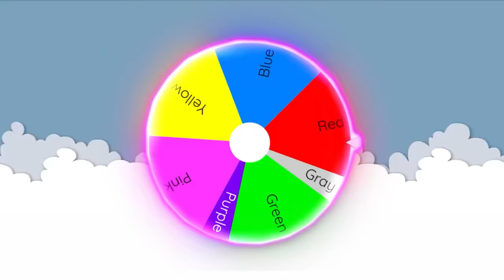Toilet Tower Defense But I CANT TOUCH THE COLOR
Sunny and Melon play TOILET TOWER DEFENSE but this time you CAN NOT touch THIS COLOR!!! Which one gets the HARDER color?